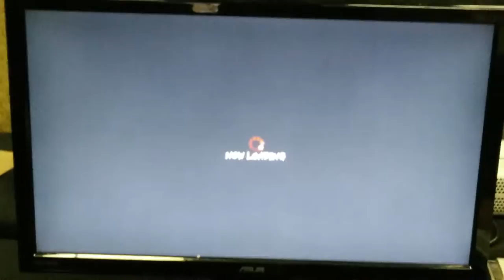USF4 Winter Brawl 9 - Mingo (Ryu) vs ? (Zangief)